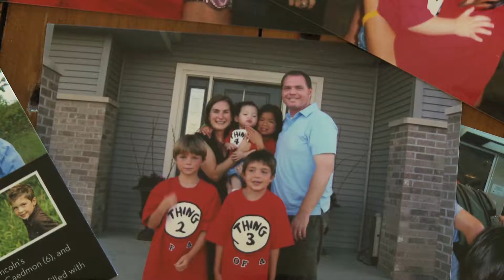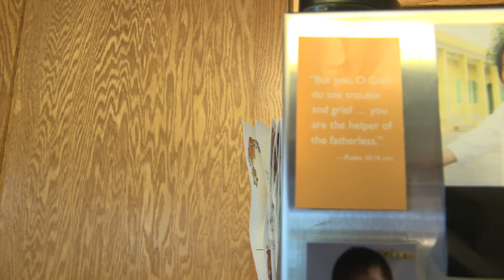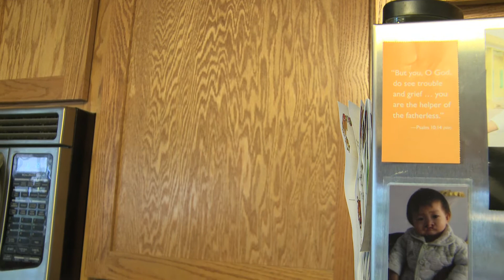Bringing Number 5 Home - How God is moving in the Lincoln Family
See the Both Hands project that happened on October 1, 2011 to help a widow with home improvements while also raising funding to bring Baby Piper home